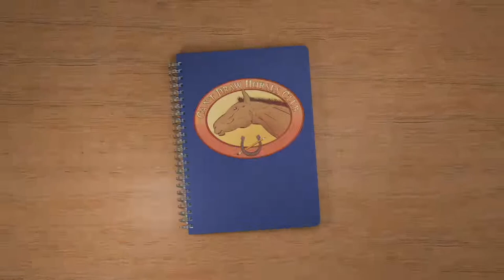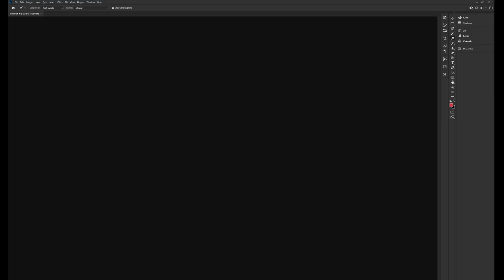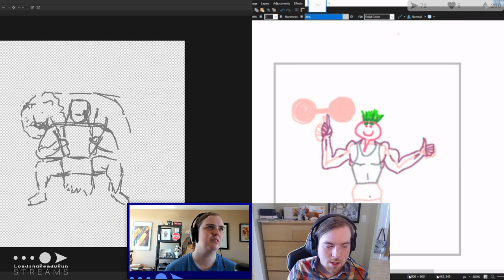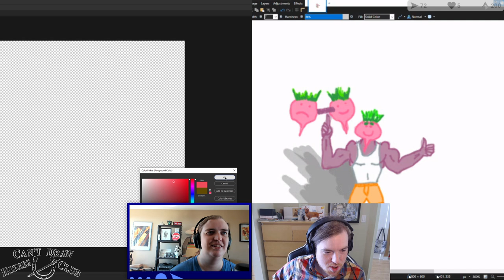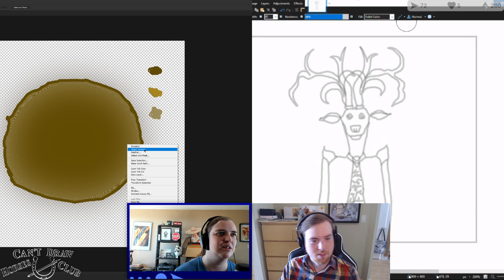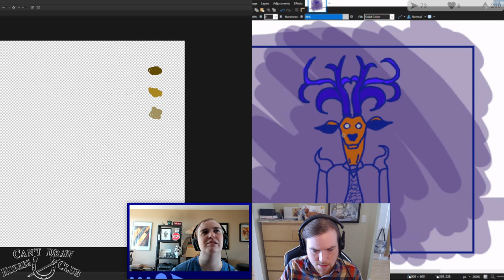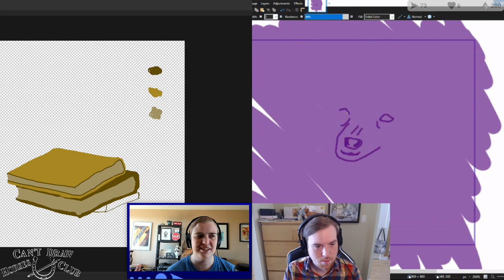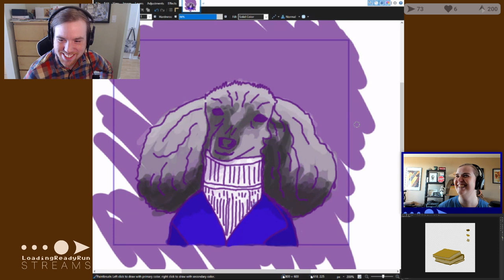Symbolism || Can't Draw Horses Club 2021-10-04